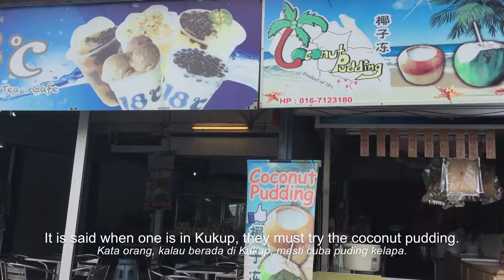Discovering Pontian: Coconut Pudding In The Making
Bowl inside a bowl,
Soft inside its soul.
What a refreshing treat it could be!

Discovering Pontian is a series of stories featuring stories from the Pontian district in Johor - places to visit, people to meet and food to feast on. These stories are presented by singer-songwriter Juwita Suwito and author-novelist Gina Yap Lai Yoong.

SERIES CREDITS & ACKNOWLEDGEMENTS

Storytellers
JUWITA SUWITO
GINA YAP LAI YOONG

Executive Producer
JUWITA SUWITO

Videographer/Photographer
OLIVIA OON

Sound Recordist
ALICIA LIM

Music & Audio Supervisor
JUWITA SUWITO

FOUR FORTY RECORDS

PPIP PONTIAN